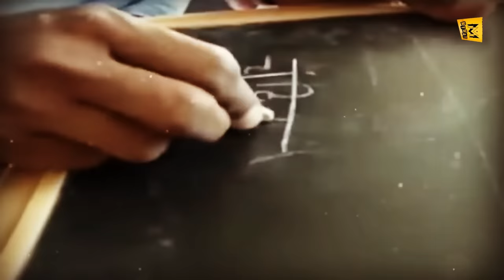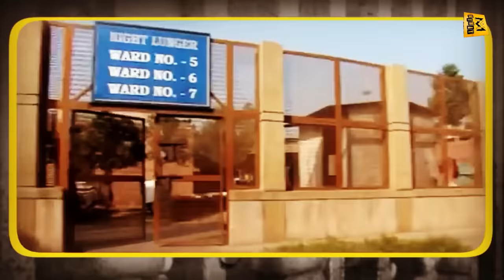তিহার জেলে কয়েদিদের সাথে কি কি করা হয় 🤔 | Delhi's Tihar Jail Documentary | Tihar Jail Facts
Tihar Jail is the largest prison complex in India, located in Tihar village near New Delhi. It was established in 1958 and is managed by the Delhi Prison Department. The prison complex consists of nine central prisons, a hospital, a women's prison, and a juvenile home.

Tihar Jail has a capacity to house around 10,000 inmates, but it is often overcrowded. The prison is known for its strict rules and regulations, and is considered one of the most secure prisons in India. Tihar Jail also provides vocational training to its inmates in order to help them acquire skills and earn a livelihood upon their release.

Tihar Jail is also known for its unique reform programs, such as the Open Jail System and the Tihar Food Court. Under the Open Jail System, low-risk inmates are allowed to work outside the prison complex, enabling them to earn money and reintegrate into society. The Tihar Food Court, on the other hand, is run by inmates who have undergone vocational training in the hospitality industry. They are responsible for preparing and serving food to visitors, which helps them acquire practical skills and boosts their confidence.

MyWay.